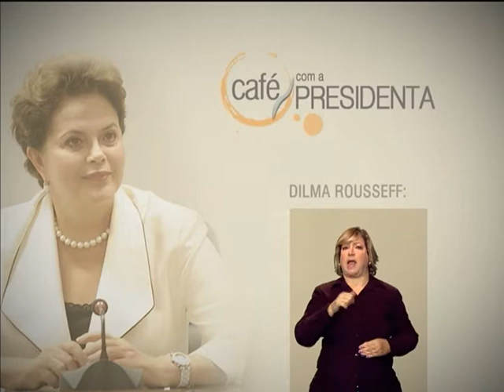Brasil combina crescimento agrícola e preservação ambiental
CAFÉ COM A PRESIDENTA - 10.06.13: A criação da Agência Nacional de Assistência Técnica e Extensão Rural (Anater) e a redução do desmatamento na Amazônia são os temas do "Café com a Presidenta" desta segunda-feira (10). No programa, Dilma afirma que a Anater vai levar inovação tecnológica para o campo. Além disso, a presidenta comenta o índice alcançado pelo Brasil em 2012: a menor taxa de desmatamento na Amazônia dos últimos 24 anos. Ao mesmo tempo, segundo ela, o país bate recordes de produção de alimentos. Para Dilma, isso mostra que o Brasil tem a capacidade de combinar o crescimento da produção agrícola com a proteção do meio ambiente.